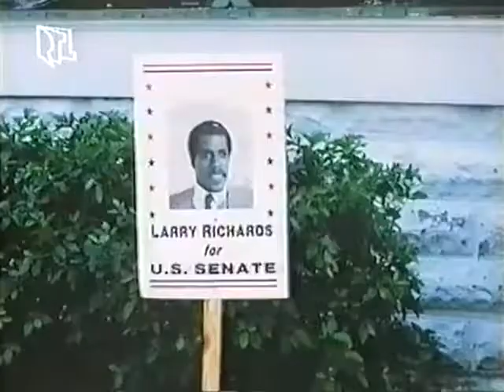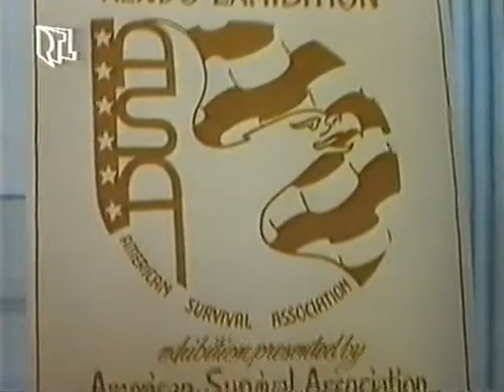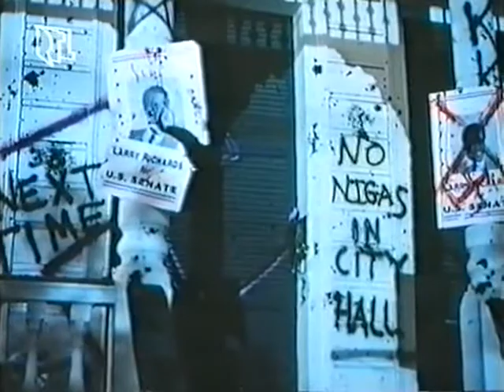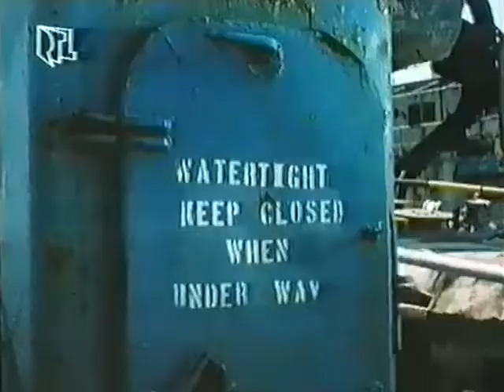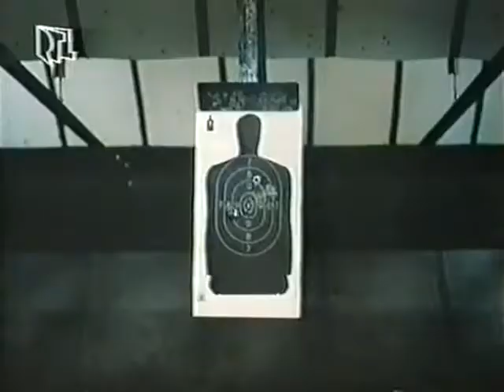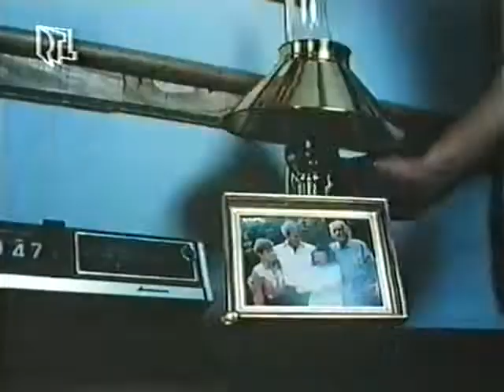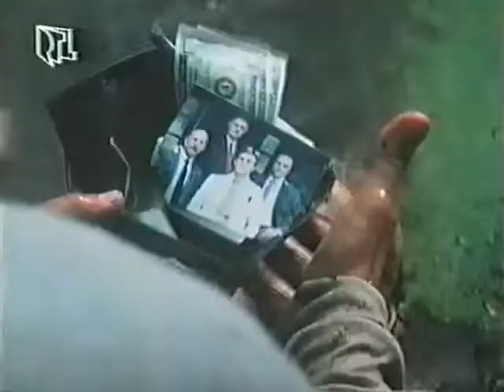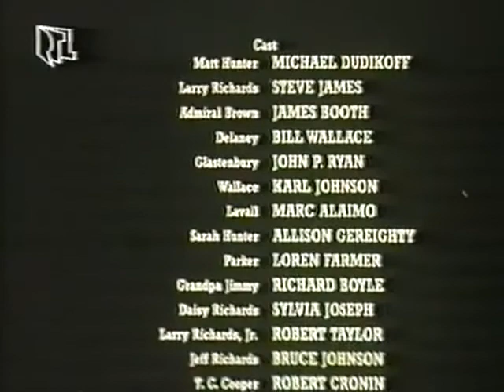RETRO Embervadászat/Night Hunter 1986 V2 VHSRip HUN NARRATOR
Köszi szépen a megosztást.

Lőj a vadászra (Avenging Force 1986)

Nindzsának álcázott démoni erők- egy szélsőséges csoport megbízásából- olyan politikusok meggyilkolására szövetkeznek, akik nem értenek egyet nézeteikkel. Legújabb kiszemeltjük Larry Richards szenátorjelölt, egykori CIA ügynök. A merénylet-kísérletnek azonban nem ő, hanem fia esik áldozatul. Larry bosszúra éhesen az egyetlen olyan ember segítségét kéri, akiben úgy érzi, hogy van elég kurázsi és nem fél a haláltól. Ő nem más, mint Matt Hunter titkos ügynök, a küzdősportok rettenthetetlen bajnok.

Michael Dudikoff
Matt Hunter

Steve James
Larry Richards